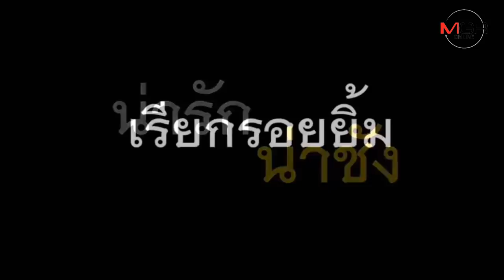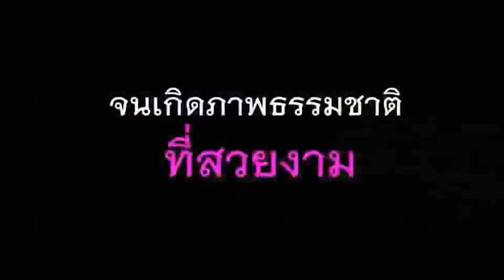พี่ใหญ่แห่งป่าใหญ่ แห่เล่นน้ำคลายร้อน!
15/05/2019  พี่ใหญ่แห่งป่าใหญ่ แห่เล่นน้ำคลายร้อน!
โขลงช้างป่าจำนวน 17 ตัว ถูกบันทึกภาพไว้ได้โดยเจ้าหน้าที่อุทยานแห่งชาติแก่งกระจานและเจ้าหน้าที่ทหารเฉพาะกิจชุดจงอางศึก ขณะกำลังเล่นน้ำที่อ่างเก็บน้ำห้วยแห้ง ทางไปน้ำตกป่าละอู เพื่อผ่อนคลายท่ามกลางสภาพอากาศที่ร้อนอบอ้าว จนเกิดเป็นภาพธรรมชาติสัตว์ป่าน่ารัก ๆ ที่หาชมยาก